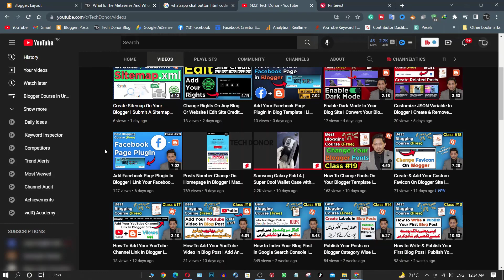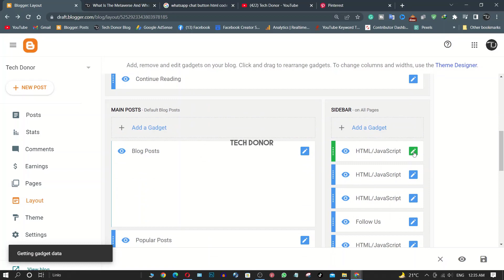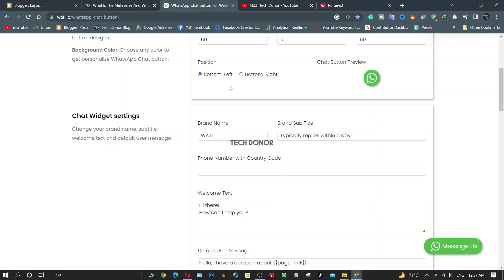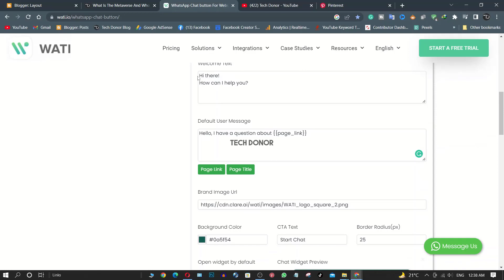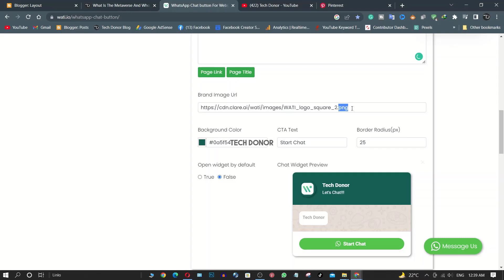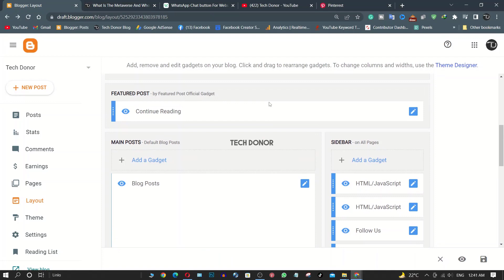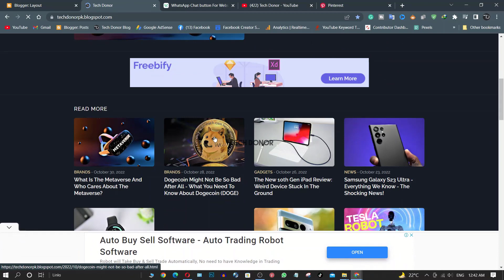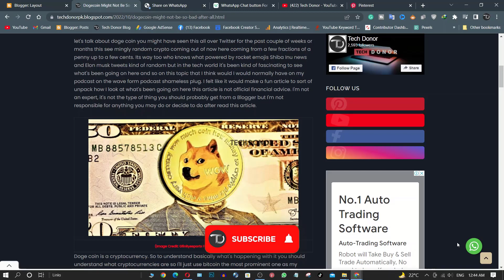How To Add WhatsApp To Your Site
Today's Topic: How To Add WhatsApp To Your Site | How To Link Your WhatsApp On Blogger, Using Click To Chat WhatsApp Button | Whatsapp Chat In Blogger

In this video, I will show you how to add your WhatsApp click-to-chat button on any blogger site.

A complete blogging course in Urdu and Hindi. After completing the course you can earn money online from blogging or blogger at home.

In This Course, We Will Talk About The Following Topics: -

1. Make an account on the blogger
2. Create your own blog website
3. Change the blogger theme
4. Create a blog post
5. How to create a blog page
6. Blogger SEO
7. How to buy a domain for a blogger
8. Blogger custom domain
9. Mobile-friendly blog
10. Add a blog in the google search console
11. Add blog in google Analytics
12. How to apply for AdSense for blogger
13. How to grow blogger earning

About: Tech Donor is a YouTube Channel, where you will find technological videos in Hindi, New Video is Posted Everyday :)

Keep in touch with Tech Donor!